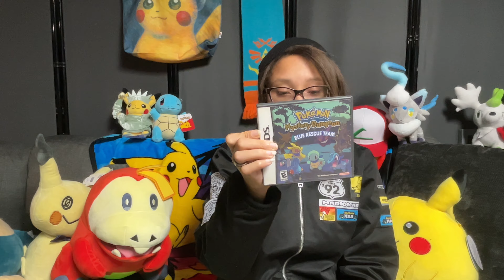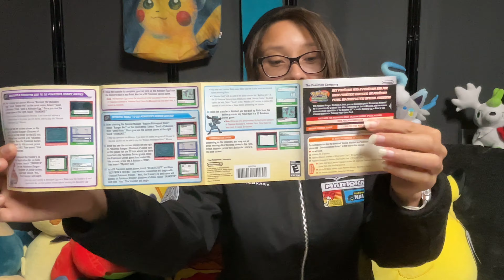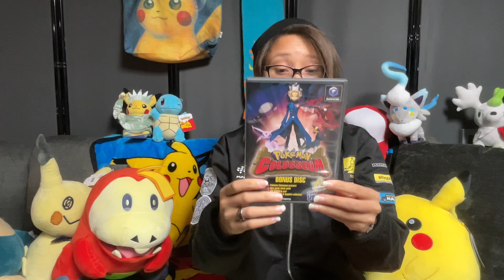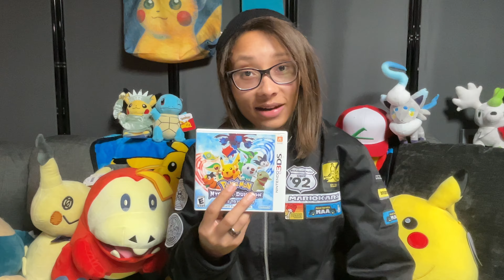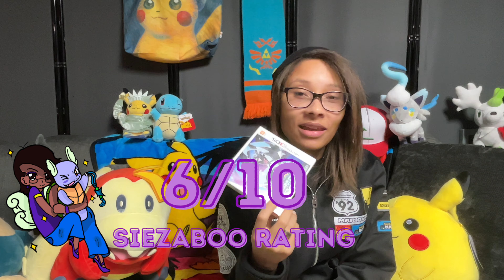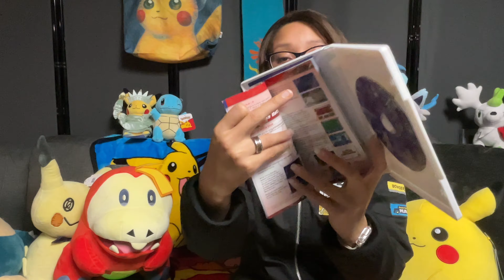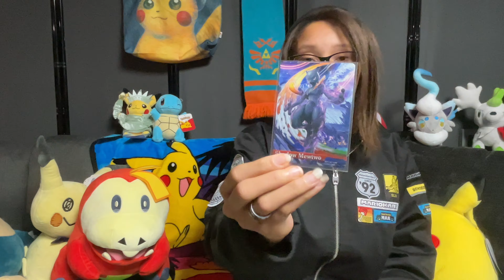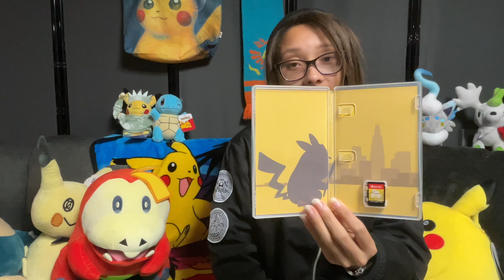Finally Rating and Showing Off My ENTIRE Pokémon Video Game Series Collection 2024!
Welcome back to the channel everyone! It's a new year and I've decided to try a new type of video. I've always wanted to show off my gaming collection so today we're taking a look at my ENTIRE Pokémon Video Game series Collection! From the Gameboy to the Switch! Enjoy the video. I worked really hard on this one! 😆

Vault X Amazon

Give me a follow on these social media sites too!